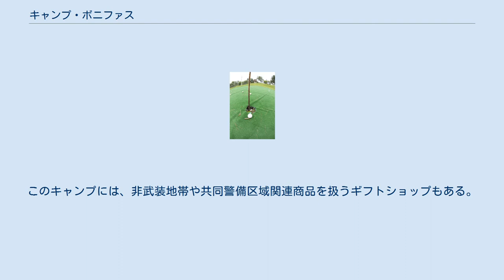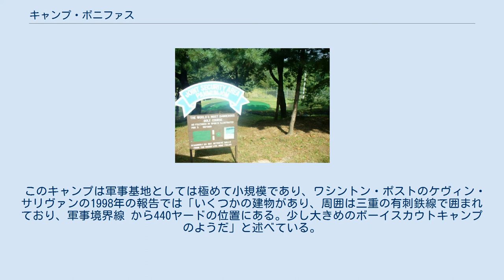キャンプ・ボニファス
軍事境界線_(朝鮮半島)
キャンプ・ボニファスにある「世界で最も危険なゴルフコース」 ゴルフ場の案内にも「世界で最も危険なゴルフコース」との説明がある キャンプ・ボニファス（Camp Bonifas、朝鮮語：캠프 보니파스）は朝鮮半島軍事境界線沿いの共同警備区域（JSA）、板門店にある国連軍（実質は米韓連合司令部）の軍事基地。
軍事境界線の南側400メートルに位置し、非武装地帯の北側境界から2400メートルに位置する。
旧名キャンプ・キティホーク（Camp Kitty Hawk）。
2006年には大韓民国に返還されている。
 キャンプ・ボニファスは、共同警備区域の本拠地に当たり、その本来の任務は朝鮮戦争休戦協定の実施状況の監視にある。
この他、非武装地帯とその周辺での国連軍の活動の見学ツアーの護衛にも当たっている。
このキャンプには、非武装地帯や共同警備区域関連商品を扱うギフトショップもある。
 近くで起きたポプラ事件で殉職したアーサー・ボニファス大尉（Arthur G. Bonifas；少佐に特進）を偲んで、1986年8月18日、キャンプ・ボニファスと改称。
 ここには1ホール・パー3で人工芝のグリーンを持つゴルフコースがある。
ここは三方を地雷原に囲まれており、アウト・オブ・バウンズになったボールが地雷を直撃し爆発させたこともあるため、スポーツ・イラストレイテッドに「もっとも危険なゴルフコース」と呼ばれている。
 このキャンプは軍事基地としては極めて小規模であり、ワシントン・ポストのケヴィン・サリヴァンの1998年の報告では「いくつかの建物があり、周囲は三重の有刺鉄線で囲まれており、軍事境界線 から440ヤードの位置にある。少し大きめのボーイスカウトキャンプのようだ」と述べている。